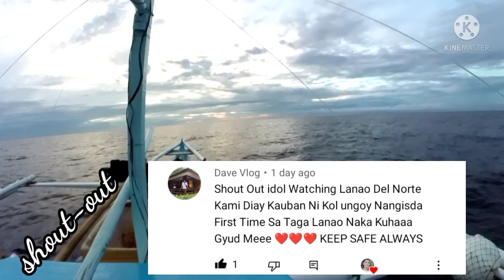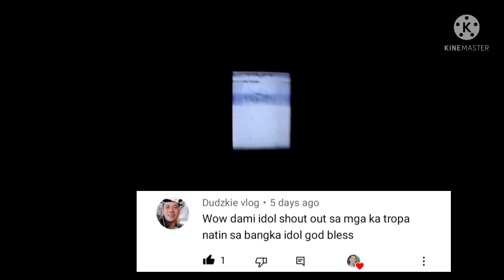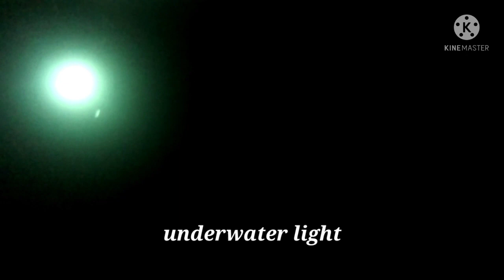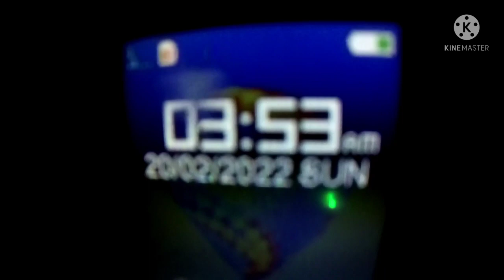catching mackerel scad - k-do vlog